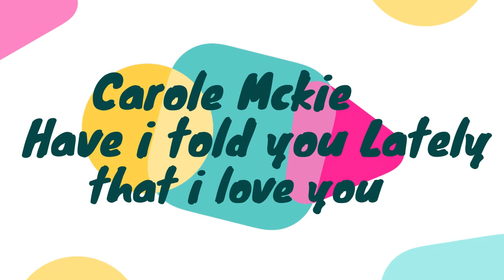Have i told you lately that i love you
I made this for my wife Carole who has been down in the dumps since being furloughed.

Love you babe x x x